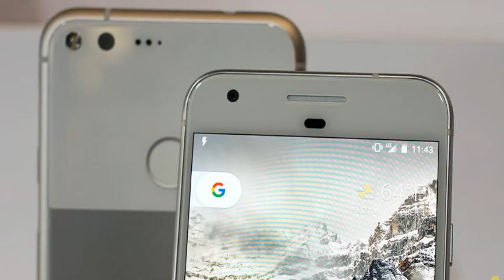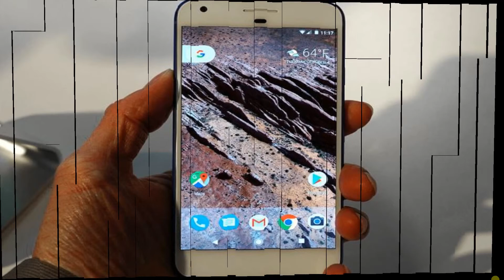Unboxing Pixel, Phone by Google